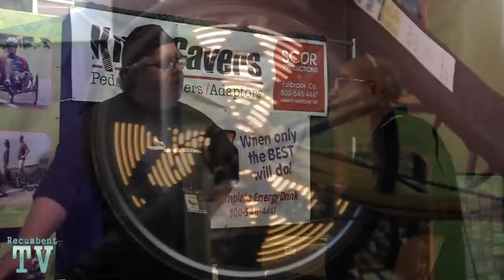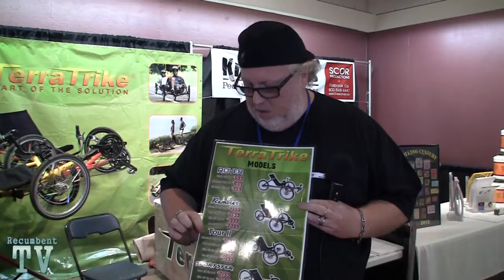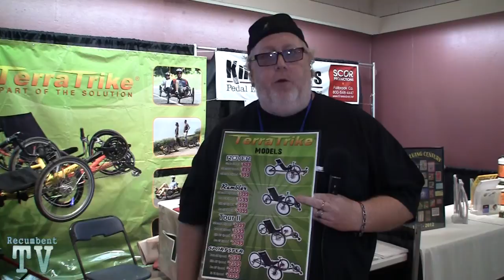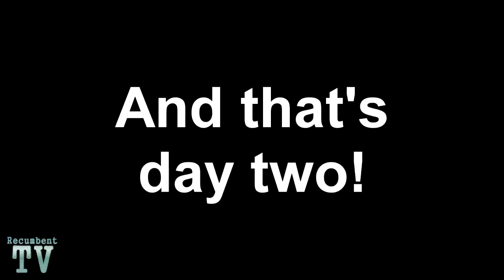Recumbent Cycle-Con - Day 2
We spent time today with TerraTrike to learn about what's happening with their product consolidation, AMBUCS to learn what they're all about, Ultimate Tandem, and EcoSpeed.

Also included is footage of a Hase workshop, Jay Townley's presentation (which we will later post in full), the Lightfoot booth, and Travis petting a Gekko.